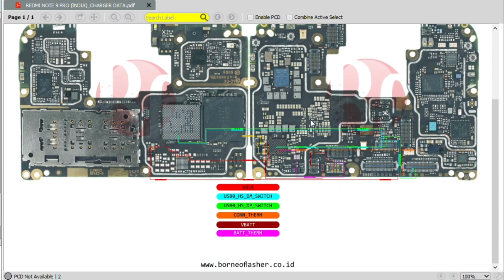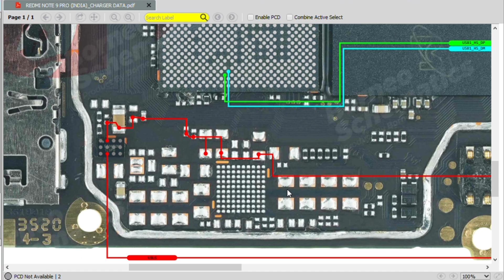xiaomi redmi note 9 pro indian Charger data charging solution/Borneo schematic and hardware solution